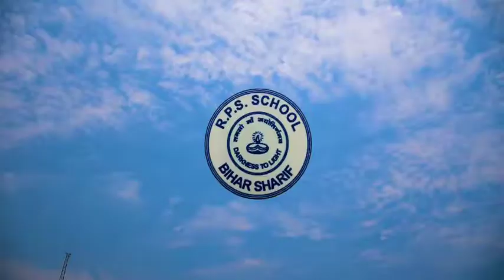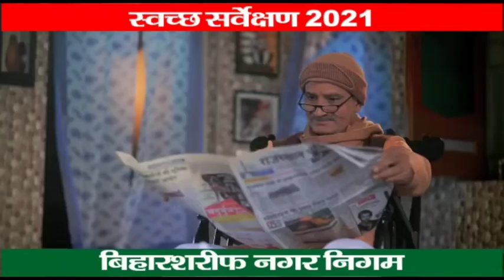नालंदा कॉलेजिएट स्कूल में तरंग किशोरावस्था शिक्षा कार्यक्रम के तहत नोडल शिक्षकों की बैठक आयोजित